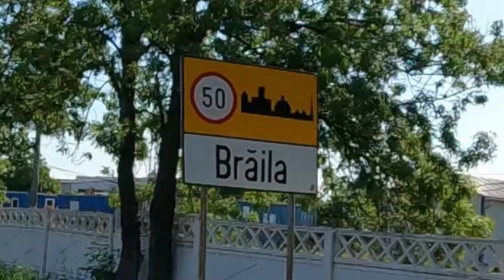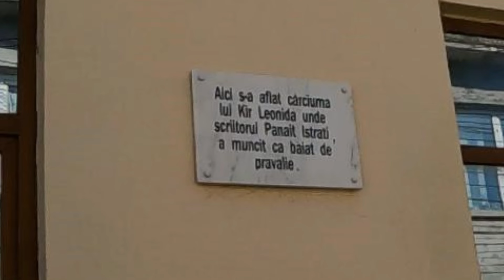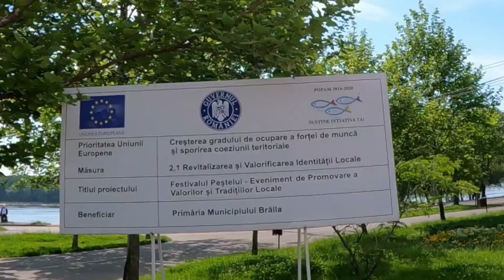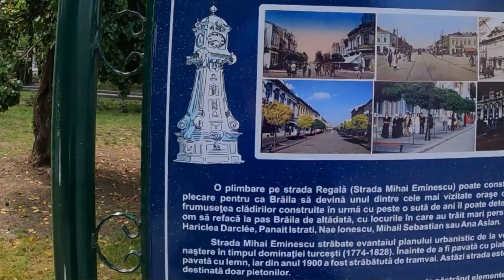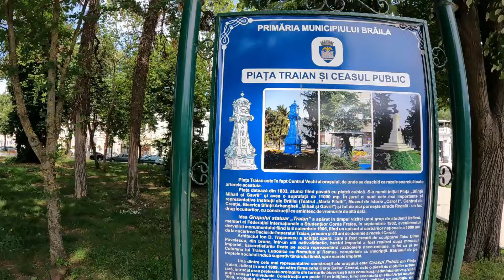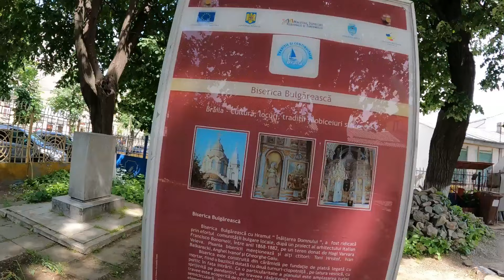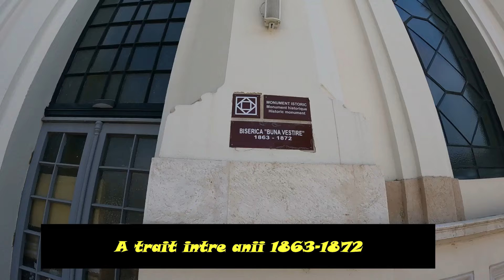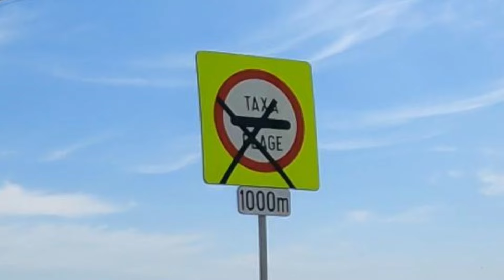Braila, mi-a placut ! /Tura moto de 1 zi = 520 km+20 km pe jos /Honda/ S.2 Ep 11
▶️Azi vizitam orasul Braila, super , mi-a placut ! O sa mai revin !
▶️ Salutare internetule ! Eu sunt Mugur , reporterul acestei emisiuni. Va urez vizionare placuta !
▶️ Lasa un comentariu,daca ti-a placut un like ! Daca nu un dislike !
▶️ Abonati-va si apasati clopotelul pentru noi aventuri !
▶️ In clipurile mele se fac greseli gramaticale de scriere si de vorbire pentru ca eu am fost corijent si repetent la scoala la multe materii :)
▶️ Accept si greselile abonatilor din comentarii , accept corecturile gramaticale facute intr-un mod civilizat. Nu fiti ghiolbani !
▶️ Daca aveti intrebari, raspund cu mare drag la toti cuceritorii !
▶️ Camera mea - gopro hero 7 black / gopro hero 9 black
▶️ Cu ce editez  -filmora 9 cu licenta
▶️ Laptop : Lenovo V14-IIL Intel Core i7-1065G7, 3.90 GHz, 14",12GB, 256GB SSD, NVIDIA GeForce MX350 2GB, Iron Grey ➡️
▶️ donatii la : Teru Eugen-Mugurel / Cont : RO71 BRDE 190S V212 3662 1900 Moneda: Lei (saru"mana)
▶️ si la : RO83 BRDE 410S V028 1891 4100 Moneda : Euro (thanks)